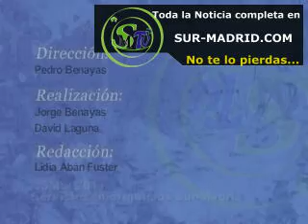Hablamos con Alberto Blanco Maestro de Artes Marciales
Hablamos con Alberto Blanco Maestro de Artes Marciales Está noticia se produjo el dia 26/05/11  Es una noticia ofrecida por Sur-Madrid televisión la primera televisión local por Internet